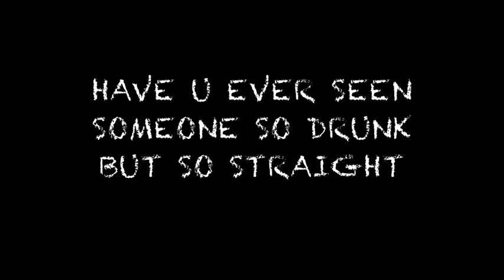IM DRUNK BUT IM STRAIGHT 3525 WORLD